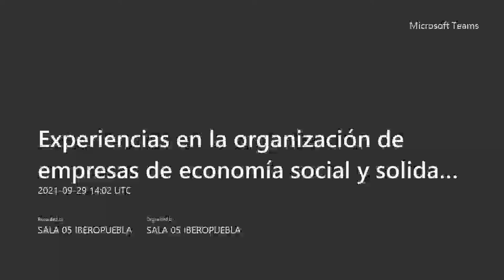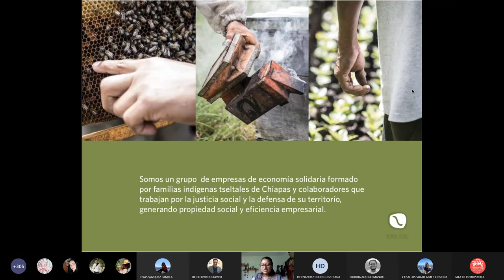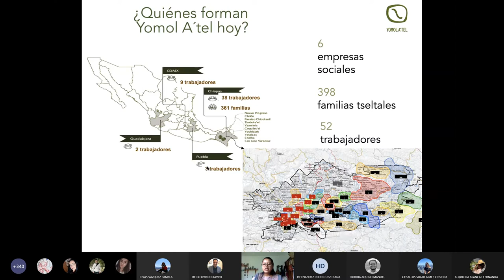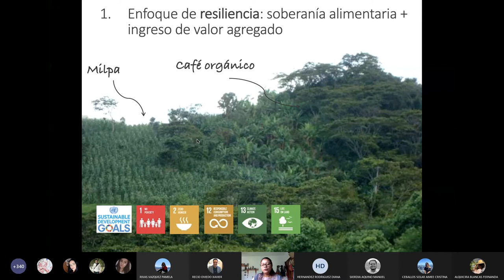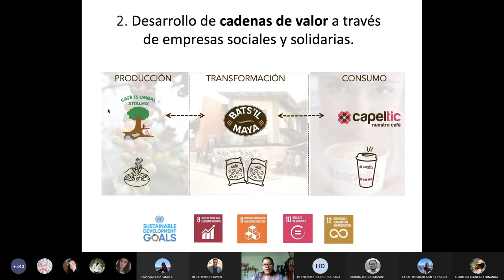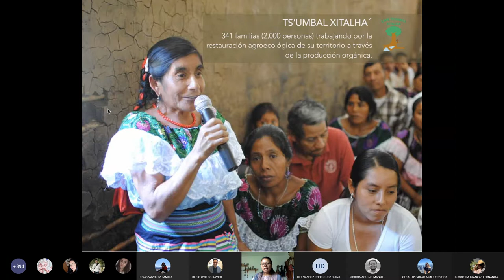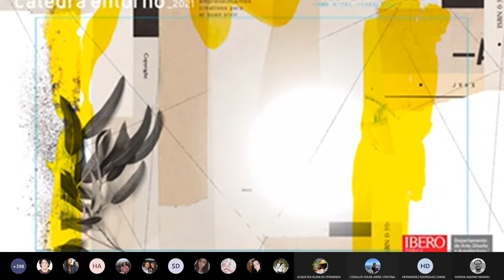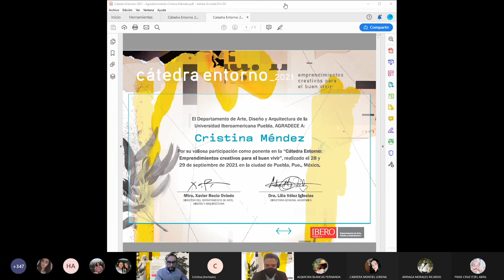Experiencias en la organización de empresas de economía social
Experiencias en la organización de empresas de economía social y solidaria bajo Yomol A'tel (Capeltic)